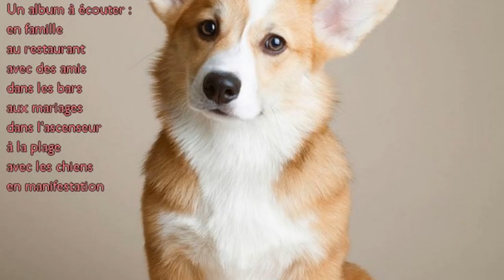Frederic Lardon feat Laura Palmée - Dans l'ascenseur sur les dauphins [Creative Commons Music] 🔴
[Song attributes]
Bit Rate: 320000
Genres: Jazz, Electronic, Instrumental

This song: Dans l'ascenseur sur les dauphins is from Frederic Lardon feat Laura Palmée's album: Frederic Lardon feat Laura Palmée

[Album Description]:

[Album Attributes]
Length: 00:31:59